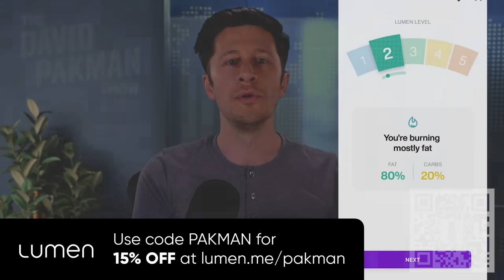Fox News JD Vance "rehab" interview GOES BAD QUICK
🥦 Lumen lets you master your metabolism.
-- JD Vance attempts to rehabilitate his image in a Fox News interview with Laura Ingraham and it does not go well

Original show date September 4, 2024